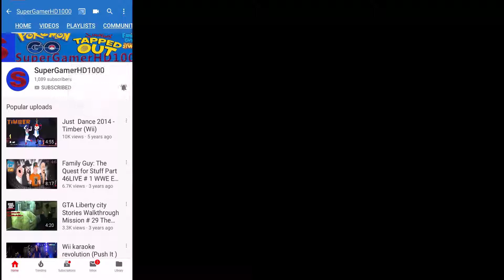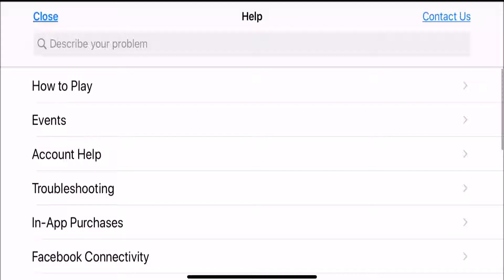Social Media update Week 1 Family guy the quest for stuff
Hey Everyone
week  1 has  Shark Stewie  it cost 270 clams Corey and
Social Media Lois

The End On September 18  2019